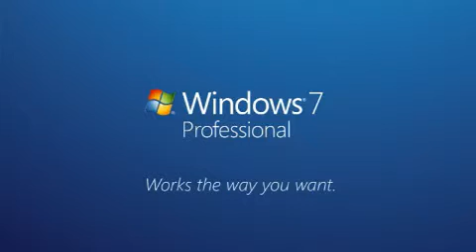Windows You Spoke, We Listened Win 7 Pro